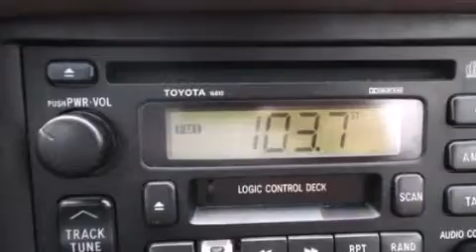Pre-Owned 1999 Toyota Camry Milwaukee WI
We have been honored to serve the West Allis WI area , we promise that your experience at our dealership will exceed your expectations ! Year : 1999 Make : Toyota Model : Camry Engine : 4 Cylinder Engine Trans . : 4-Speed A/T Exterior : Cashmere Beige Metallic Miles : 89,657 Interior : Oak Stock : U65502 Wilde Toyota 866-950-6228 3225 South 108th St. West Allis , WI 53227